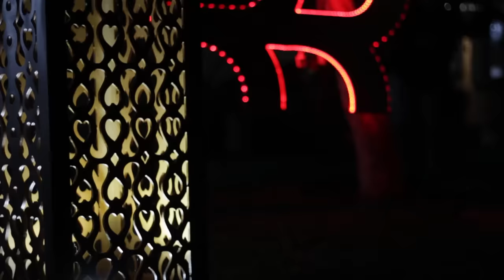Rangel Marques e Rafael - Cara na Porta (Clipe Oficial)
Rangel Marques e Rafael - Cara na Porta
Composição: Elton Ávila e Milton Adiers